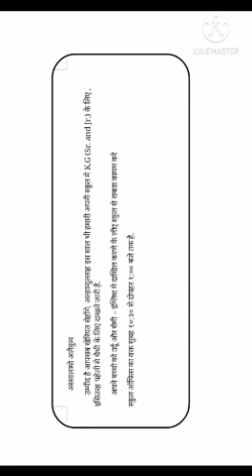ANJUMAN PRIMARY SCHOOL,SANGAMNER